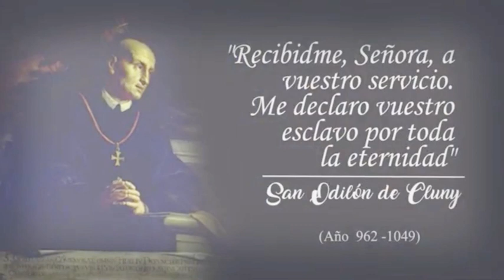Consagración a Jesús por María - día 20 de septiembre de 2021. Día 12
*DIA 13 DE LA CONSAGRACION:*

*Segundo Bloque (Conocimiento de si mismo).*

1️⃣ *Oración Inicial*

Ven, Espíritu Creador, nuestras almas visita y tu gracia infinita infunde al corazón.

Tú eres el abogado, don de Dios, viva fuente, fuego y amor ardiente
y espiritual unción.

Fuente de siete Dones, mano de Dios abierta, del Padre rica oferta,
hálito inspirador.

Infúndenos tu lumbre y con tu viva llama, el corazón inflama,
dale fuerza y vigor.

Aleja al enemigo,
danos paz y victoria,
guíanos a la gloria,
Divino defensor.

Obtennos conocerte, Espíritu Divino,
vivir en ti, Dios Trino,
y disfrutar de tu Amor.
Amén.

2️⃣ Ver el *Video* del día.

3️⃣ *Meditación*

_Oración inicial_: A Tí Madre del Cielo, te consagro todo cuanto soy y cuanto tengo, acompáñame en esta meditación para sacar el fruto que Dios quiere para mi alma, que reconozca con humildad mis faltas, así como comprender que mi única riqueza es Jesús.

- tiempo de oración:
 _reconocer mis desobediencias y pedir la gracia para Obedecer estrictamente a toda autoridad a la que estoy sometido: padres, profesores, patrones, normas civiles y de tránsito, etc._

4️⃣ *Oración Final*

Oh Santa María
de mares estrella,
Virgen de Dios Madre
y del cielo puerta.
Retomando el Ave
que Gabriel te diera,
la paz corrobora
cambia el nombre de Eva.

Al ciego ilumina
y libra al cautivo,
ahuyenta los males
da bienes Divinos.

Haz ver que eres Madre,
 por ti nuestras preces
reciba el que es tuyo
y ser nuestro quiere.

Bendita Señora
la más dulce y buena:
borrando el pecado,
endulza las penas.

Danos vida santa
y recto camino
para que en el cielo
veamos a tu Hijo.

Gloria al Padre Eterno,
Gloria a Jesucristo,
Gloria al Santo Espíritu
y Gloria a los tres.

Amén.